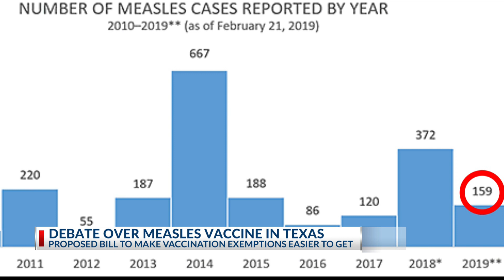Measles vaccine debate in TX